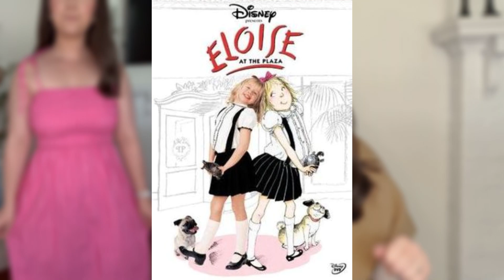HUGE TARGET HAUL / Spring 2024 Target New Arrivals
SOCIALS:

AMAZON STOREFRONT